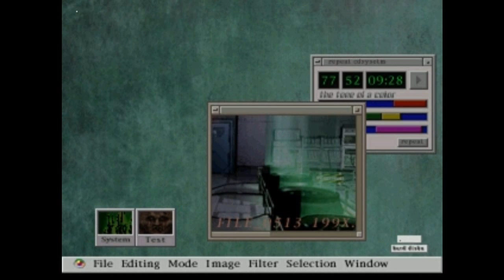(Hard Mode) Resident Evil 3 Nemesis Parte 2 ITA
Seconda parte della soluzione di Resident evil 3 by
i'm rock 97.In questa parte fara la sua apparizione NEMESIS,un'arma biologica di tipo T,è molto resistente ai colpi ed è mancino,la cosa gioca a nostro vantaggio perchè sara facilmente schivabbile.Per quanto riguarda questo incontro non dovro afrontarlo ma solo targlergli  una scheda da sotto il naso e darmela a gambe.In questa parte non risolvero enigmi particolarmente difficili, ma bisognera ricordasi assolutamente sella GEMMA BLU,che ci servira come il pane in futuro!